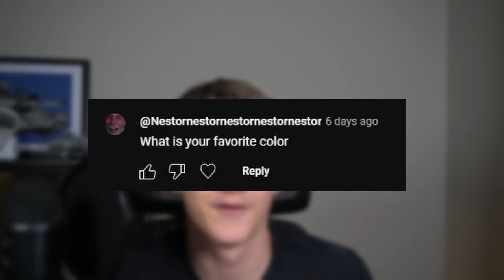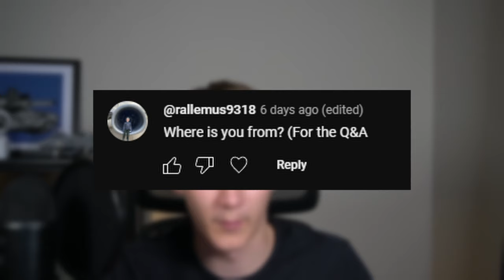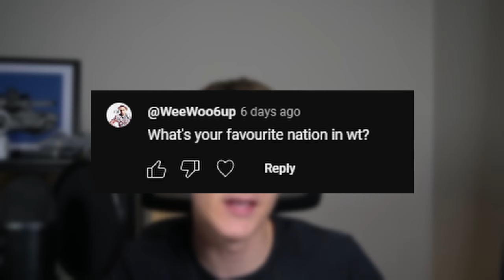Face Reveal | 10K Special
Thank You Guys So Much for getting me all the way to 10K Subscribers!

So now you know who "Daytimeant" really is...

Sorry if I didn't answer your question in this video, there was just way to many

Anyway I guess I'll be going back to War Thunder now... FRICK

=-=-= Chapters =-=-=

00:00 - Intro
00:58 - Reveal
02:33 - Q&A
08:33 - Outro